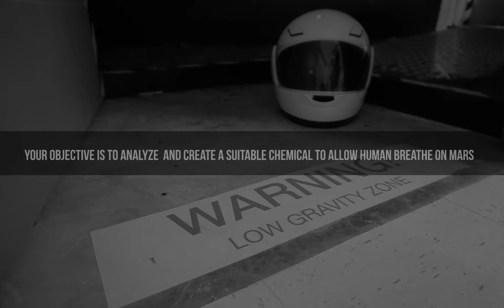TERRAFORM - Breakout Real Escape Game